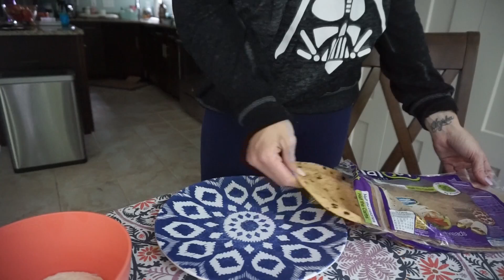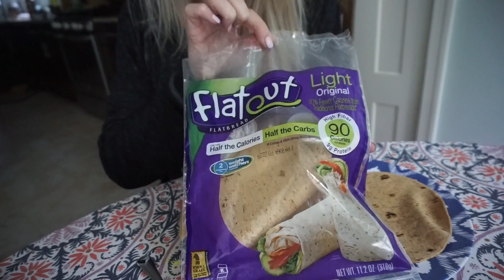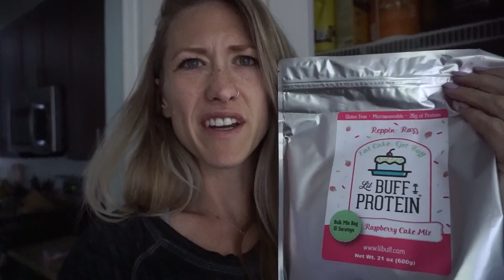Part of a FDOE, haha // Reducing our Food Budget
Hey guys! Just a quick upload with a few meals and a discussion on how I'm trying to manage our CRAZY food budget! I'd love to hear about any tips you may have!